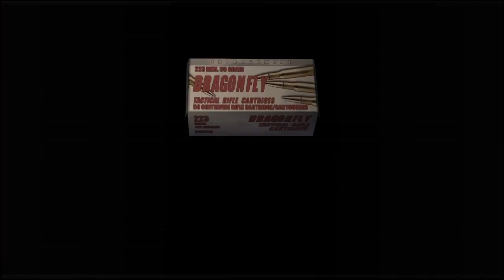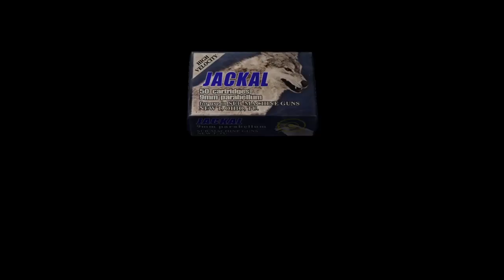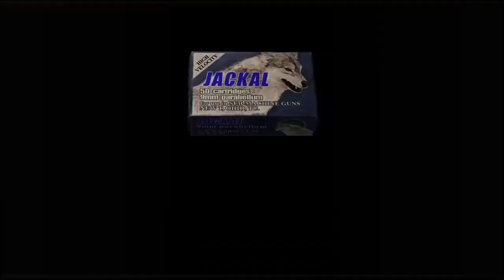Resident Evil 4 Water Level Professional Mode